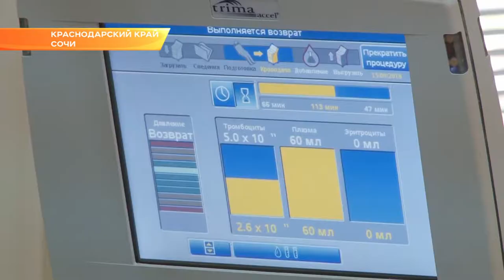Сочинцы могут помочь сформировать регистр доноров. Новости Эфкате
В Сочи завершается донорская акция. Она приурочена ко Всемирному дню доноров костного мозга.

Только в России каждые 20 минут один человек узнает, что у него рак крови. Многих может спасти трансплантация костного мозга. На родственного донора могут рассчитывать менее четверти больных. Для остальных во всем мире создаются регистры доноров. Для формирования такого регистра в России необходимо как можно больше участников.

Быть донором - не страшно, а почетно. Эту мысль организаторы и пытаются донести до всех россиян. В Сочи сдать кровь на типирование, то есть для определения генотипа, можно бесплатно в лабораториях ИНВИТРО до 23 сентября. С собой донору нужно захватить только паспорт.

Национальный регистр назван именем Васи Перевощикова – обыкновенного мальчика из российской глубинки. Ему донора так и не нашли. С того времени благодаря российским донорам в нашей стране сделано больше 200 трансплантаций. К регистру присоединились более 6 тысяч человек.